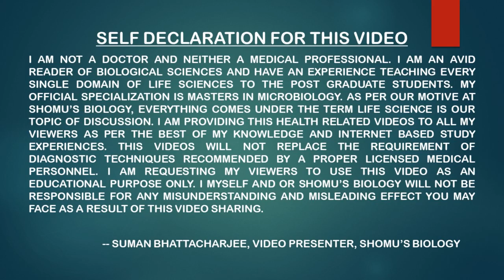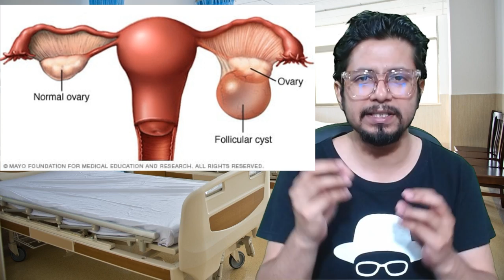Ovarian cyst ke lakshan | Ovarian cyst kaise thik kare | ओवरी में गाँठ | Ovarian cyst kya hota hai?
Cyst in ovary causes and treatment | Ovary cyst kya hota hai? | Ovarian cyst ka ilaj - This lecture explains Cyst in ovary causes and treatment | Ovary cyst kya hota hai? | Ovarian cyst ka ilaj.
Ovarian cyst ka lakshan? | Ovary cyst kya hota hai? | Ovarian cyst kaise thik kare.
In this video, we will discuss the latest information about ovarian cyst ke lakshan. ovarian cyst kaise thik kare is a common problem and we will discuss the various treatments that are available.
In this video, we discuss ovarian cyst, what it is, how to identify it, and different treatments available for ovarian cysts. We also talk about whether ovarian cysts are dangerous and the importance of regular gynecological checkups.
In this video, we will discuss the symptoms of ovarian cyst and how to go about the diagnosis. We will also provide you with some helpful tips on how to treat ovarian cyst and ensure its speedy recovery.
In this video, we will discuss the symptoms and treatment for ovarian cysts. We will discuss the different types of ovarian cysts and how to diagnose and treat them.